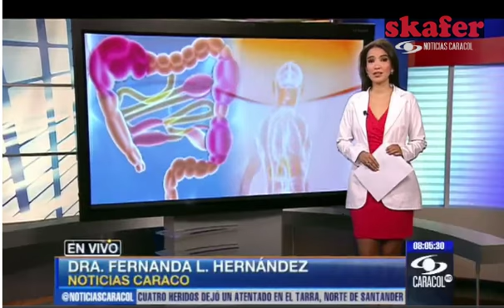Dra Fernanda Hernandez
Hermosa Mujer.